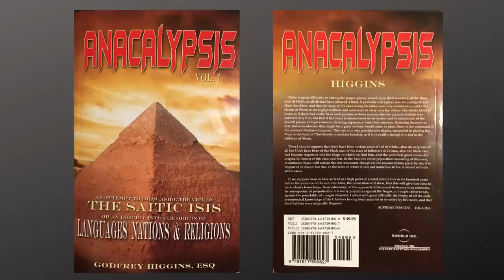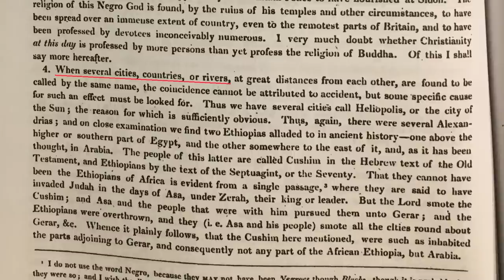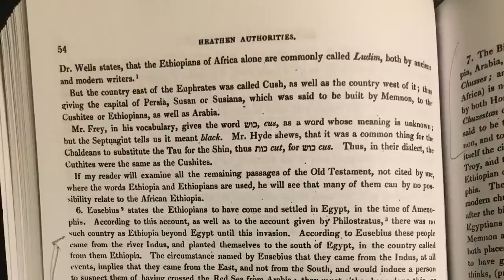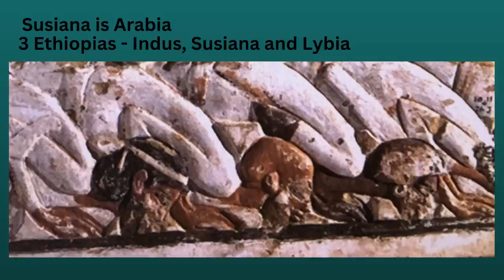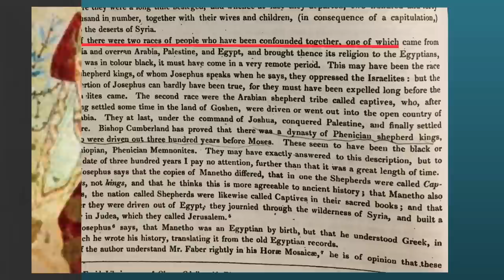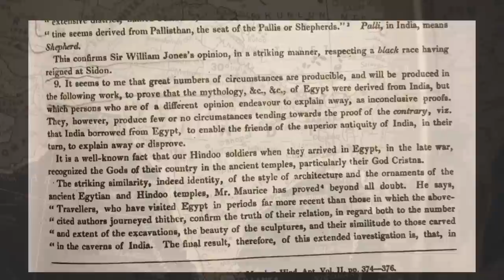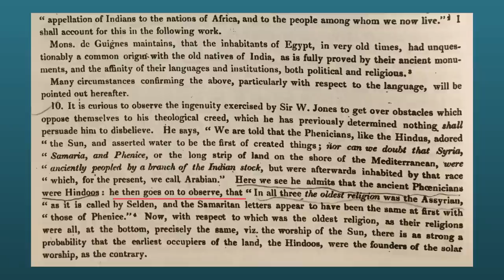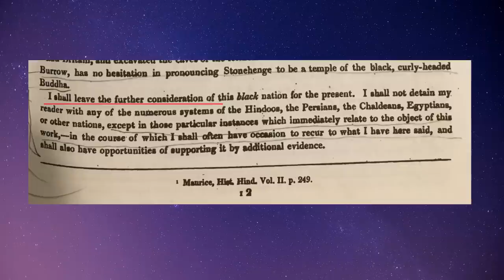On the origins of the Hebrew Israelites, Phoenicians and Africans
For so long we have speculated on mans origins and most of all, the origin of the people they call the Israelites or Hebrews. In this video, we shall establish the true origins of the Phoenicians, Africans and the Israelites or the Hebrews.